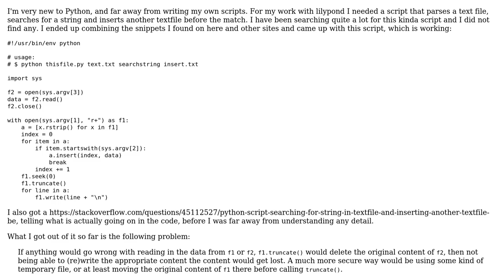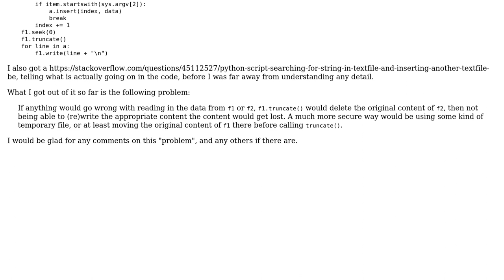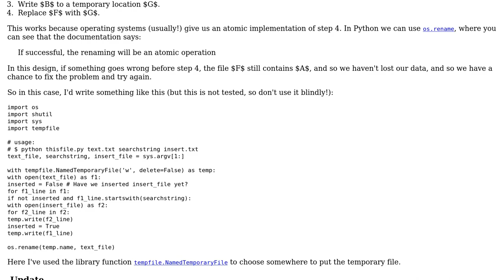Python script searching for string in textfile and inserting another textfile before match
Code Review: Python script searching for string in textfile and inserting another textfile before match

With thanks & praise to God, and with thanks to the many people who have made this project possible! | Content (except music & images) licensed under CC BY-SA | Music | Images & others | With thanks to user nath user Jamal user Gareth Rees and the Stack Exchange Network Trademarks are property of their respective owners. You are responsible for your own actions.